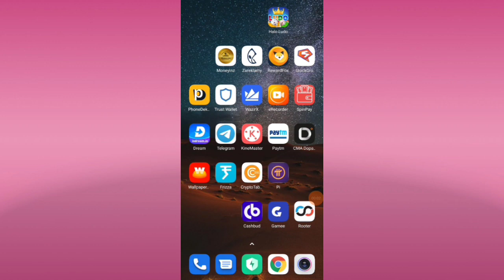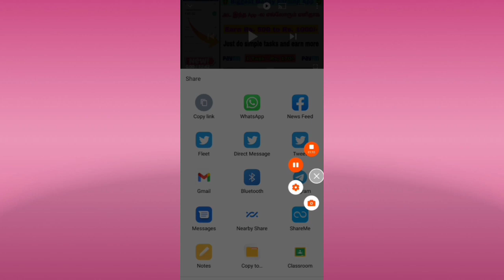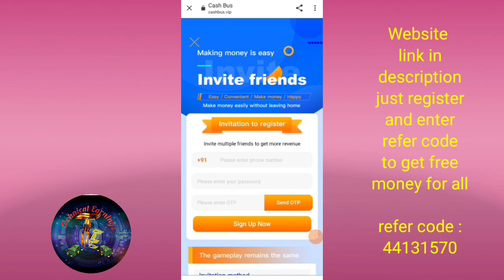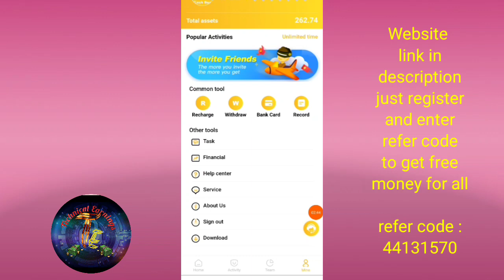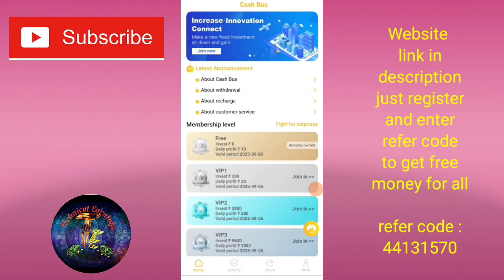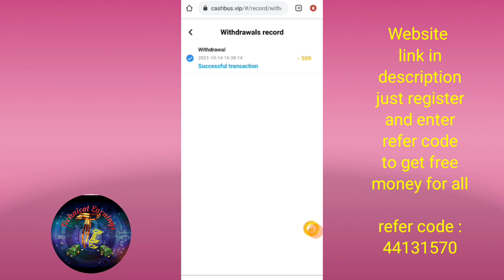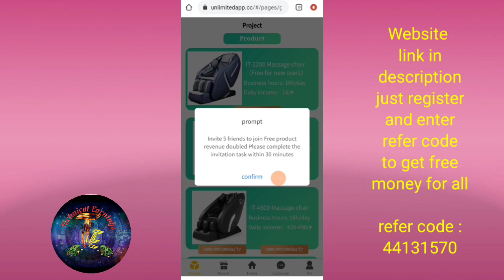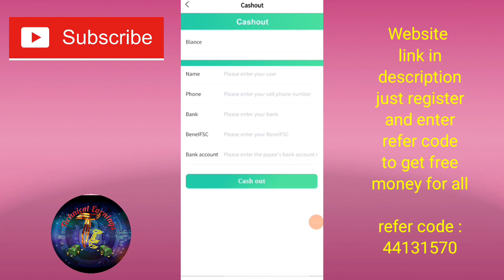Top 2 Self Earning Apps | Earn Rs. 800+ | My own payment proof | Just click and earn | Must try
😍🌄Technical Earnings🌄😍
Believe yourself

Just SIGNUP and enter refer code to get start free money

Yesterda

2021 new money earning apps in tamil,
100 money earning apps in tamil,